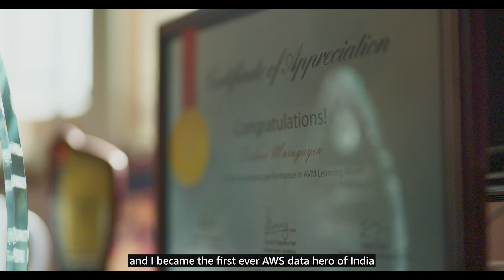Build Better Together: Sridevi Murugayen, AWS Data Hero | Amazon Web Services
Meet Sridevi Murugayen, AWS Data Hero & Director of Fidelity Investments, who's working on building a community where women like her can come forward and start grabbing the right opportunities. She advises all developers to always be willing to learn & share knowledge with others.

Join her and other fellow developers in the AWS Developer Community & Join the AWS Community